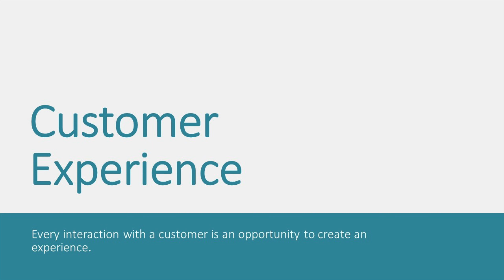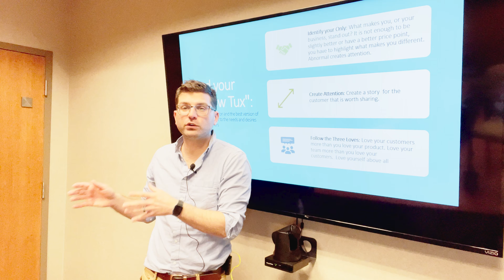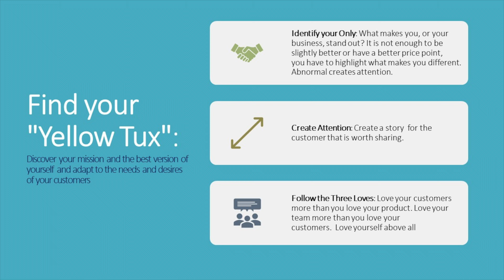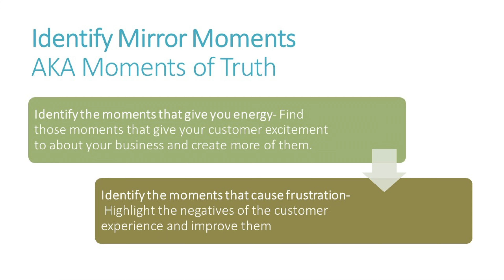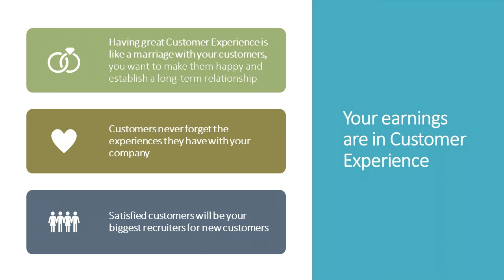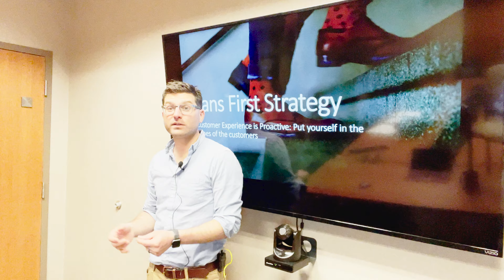Create the Ultimate Customer Experience (Corporate Entrepreneurship Resources)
Venture Asheville's Director Jeffrey Kaplan discusses how Jesse Cole and the Savannah Bananas create the most memorable and enjoyable customer experience. This video won't go into the Bananas, but dives into to the the ways you can use their methods to build your ultimate customer experience.

For more videos like this, follow the series. And for more information on Corporate Entrepreneurship,